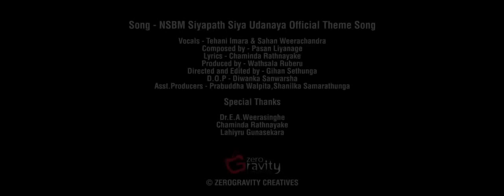NSBM - Siyapath Siya Undanaya Official Theme Song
NSBM Siyapathsiya Udanaya 2015 which was held on 29th April 2015 organized by NSBM (national School of Business Management) community at CH & FC ground.